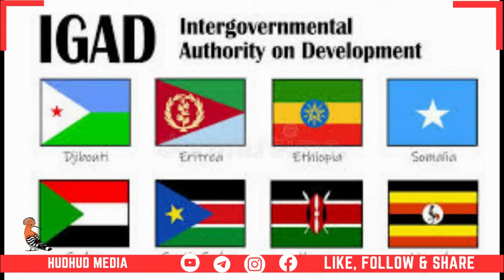DAG_ XAALADA OO CIRKA GASHAY DAWLADO BADAN OO LASAFTAY IYO JABHADO LOOGA DHAWAAQAY